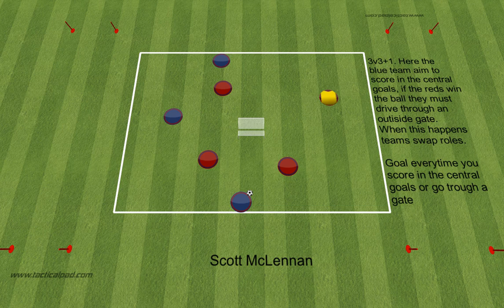Practice 65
1 Team practice moving the opposition to score centrally while the other work on being compact, winning the ball and then breaking out to a gate which will win them possession to attack centrally.

Scott McLennan